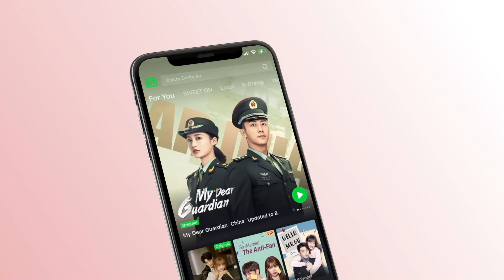“Prefiero que recuerdes las alegrías antes” | Amor Bajo la Luna Llena Capítulo 11-1 | iQiyi Spanish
"Amor Bajo la Luna Llena" está transmitiendo en el iQiyi internacional con 2 nuevos episodios todos los martes a sábado a las 7am (GMT-5)!

【Cast】: Ju Jingyi, Zheng Yecheng, Merxat, Sun yining, Shen Yao, Zheng Fanxing

Descripción:
Debido a un fenómeno cósmico causado por una súper luna llena, Xiao Dong y Chu Xia se conocen y se enamoran después de viajar por el tiempo y el espacio. A medida que la pareja "Dong-Xia" experimenta momentos divertidos y dulces, comienzan a descubrir más sobre su conexión de hace diez años y se dan cuenta de que su encuentro fue verdaderamente fortuito. Con perseverancia y dedicación, superan los obstáculos en su camino y finalmente reciben un final feliz.